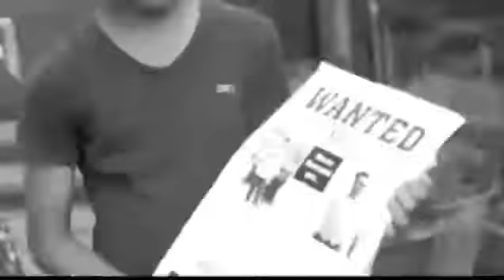Daru badnam karti panjabi song